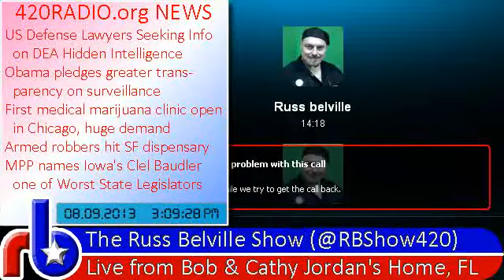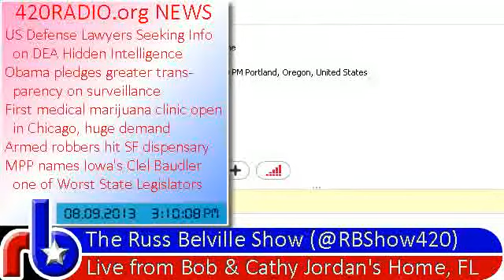420RADIO News for Friday, August 9, 2013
U.S. defense lawyers to seek access to DEA hidden intelligence evidence
Obama pledges greater transparency in surveillance programs
High Demand: First Marijuana Clinic Opens In Chicago
Armed Robbers Take Jars Of Medical Marijuana From SF Dispensary
Pro-pot activists give Baudler a lift by declaring him one of nation's worst legislators